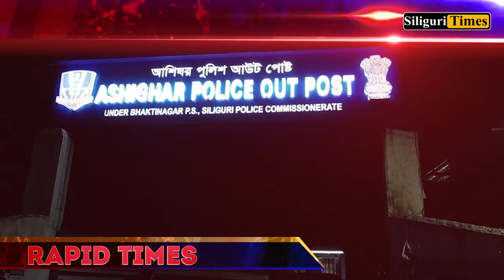Rapid Times - A Glance At Today's Highlights - Bangla (29.08.2024)